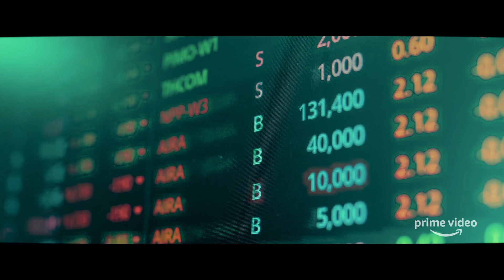Ein riskantes Spiel um Erfolg, Macht und Geld | El Presidente | Exklusiver Trailer | Prime Video DE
Eine der größten Verschwörungen dieser Zeit stürzt die Welt des Fußballs in die Krise: Der FIFA-Skandal steckt voller krimineller Machenschaften, Intrigen und Korruption.